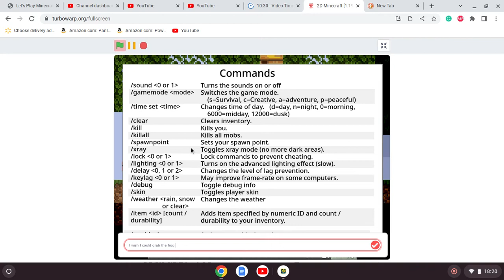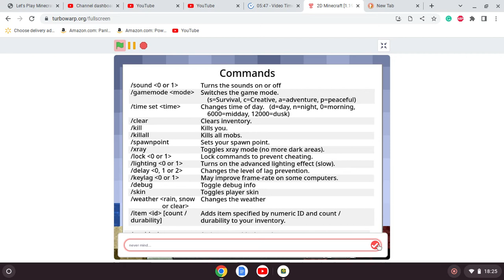Let's Play Paper Minecraft Episode 10 - Don't Make A Forest Joke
I find some really cool stuff includung a forest.